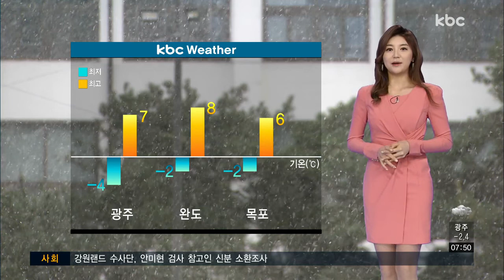[날씨] 낮기온 7도..설 연휴 추위 없어(2018.02.12)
언제쯤 날이 풀릴지 물어보시는 분들 많으신데요.

추위는 오늘 오전까지만 견디시면 되겠습니다.

영하권 추위였던 어제와는 달리 오늘은 낮 기온이 7도까지 껑충 오르겠고, 내일은 기온이 더 올라서 13도가 예상됩니다.

어제는 대설특보가 내려진 가운데 많은 눈이 쏟아졌고, 지금도 전남 북부지역에는 눈이 조금 날리고 있는데요.

눈은 아침까지 1cm정도 더 내리다 그치겠지만 내린 눈이 얼어 도로가 미끄러운 곳이 많습니다.

출근길 교통안전에 각별히 주의하시기 바랍니다.